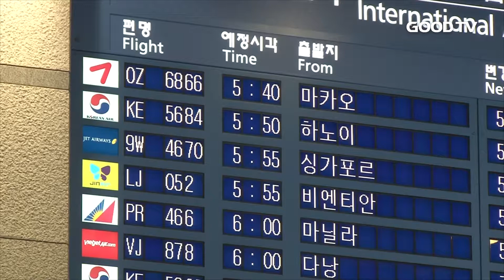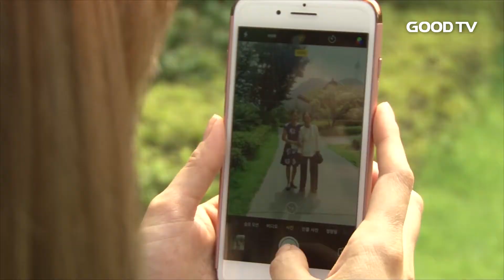[GOODTV NEWS 20170713] '다문화 여성, 한국교회가 함께해요'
머나먼 나라 한국에서 가정을 꾸린 다문화 여성들. 행복한 결혼생활 뒤엔 친정 가족들을 향한 그리움이 쌓여있는데요.

타향살이에 지친 다문화 여성들을 위해 한국교회가 나섰다고 합니다. 기쁨의 현장에 홍의현 기자가 다녀왔습니다.